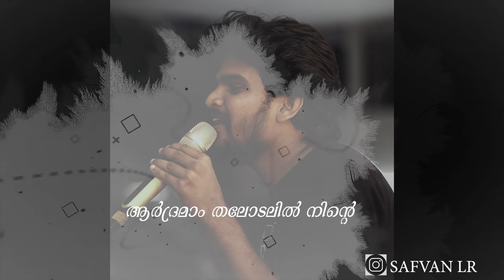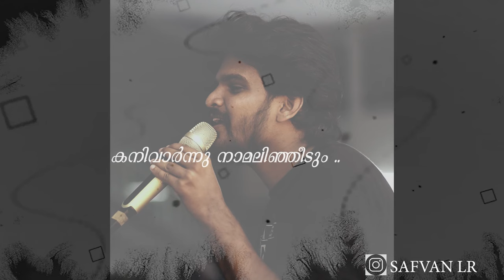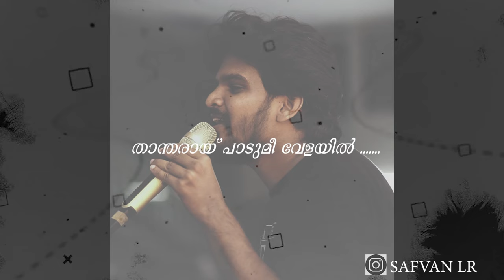NEEYENTE NOVINTE | LYRICAL VIDEO | SAFVAN LR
NEEYENTE NOVITE IDANAZHIYIL LYRICAL VEDIO | MALAYALAM  .

ORIGINAL CREDIT
MOVIE =MEENATHIL THALIKETTU
SINGER =YESHUDAS
LYRICS = GIREESH PUTHANJERI